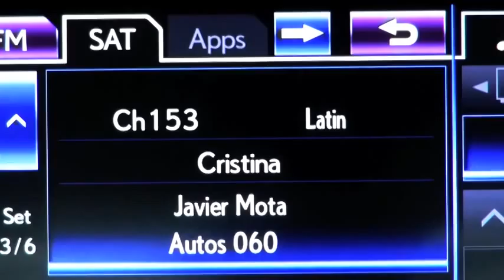Autos 0 60 Daniel López, ingeniero de la Ford SYNC Gen II Product Developement